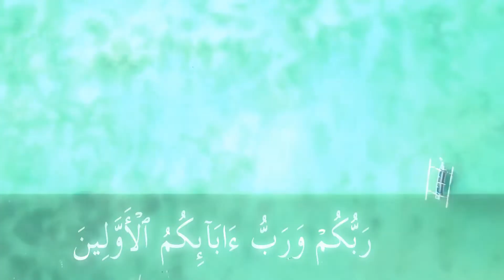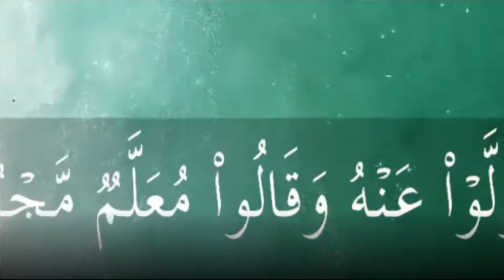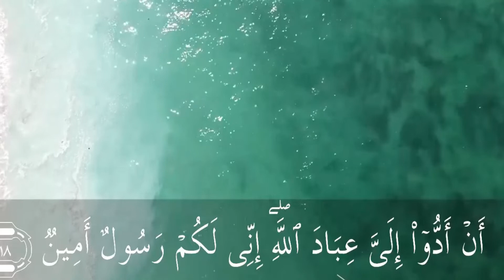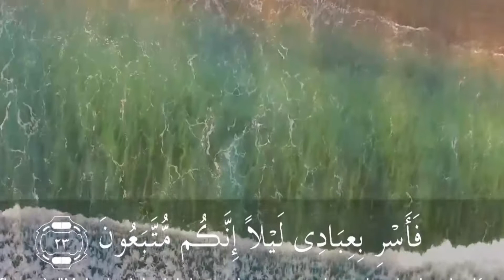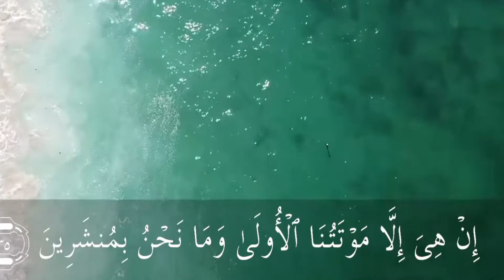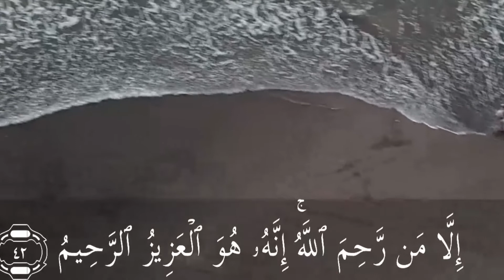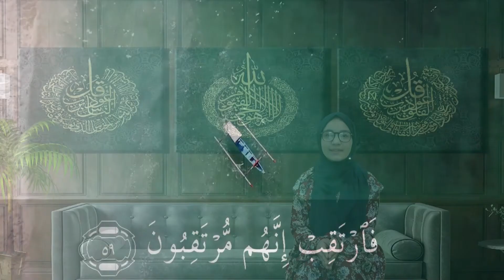سورة الدخان Surah Dukhan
What is Dukhan? What are the signs of the hour?

In this video I recite Surah Dukhan and explain about the signs of the hour.